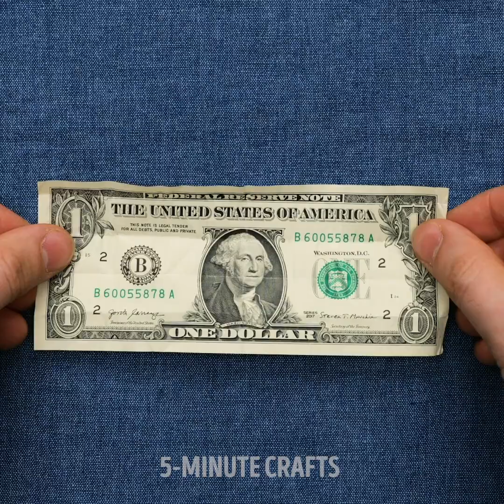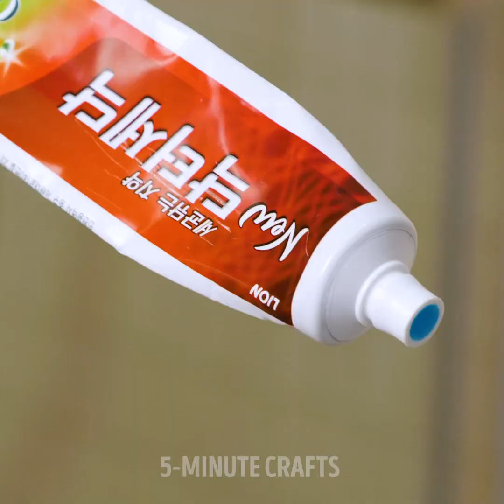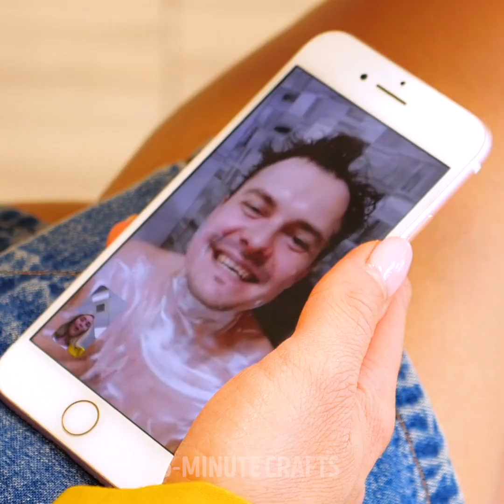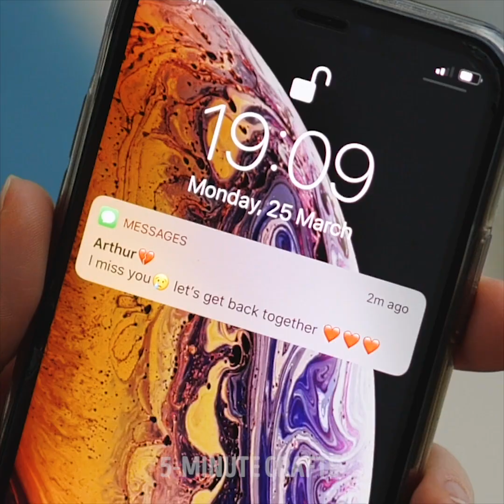Marriage Proposals Fails! Funny Relationship Situations And Couple Pranks By A PLUS SCHOOL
Timestamps:
0:01 These marriage proposals went wrong;
3:48 Toothpaste hack for couple living together;
8:05 Funny couple pranks.